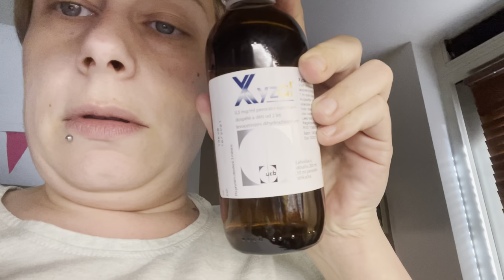Joef ziek? | ups en down 224